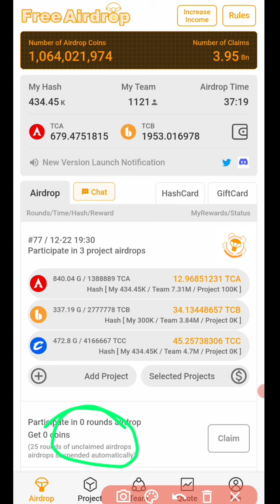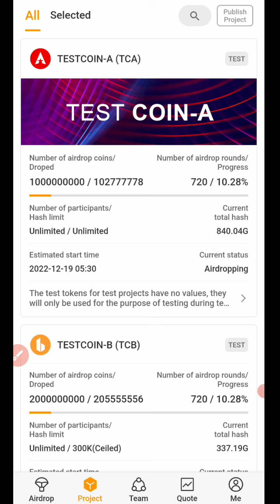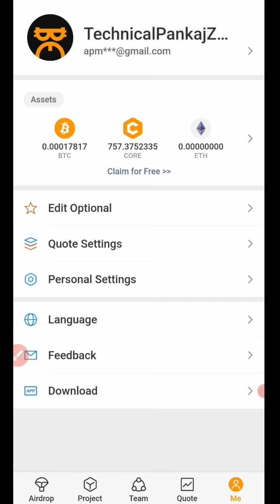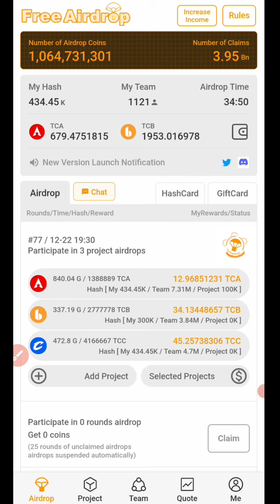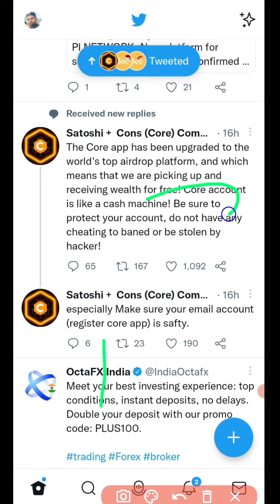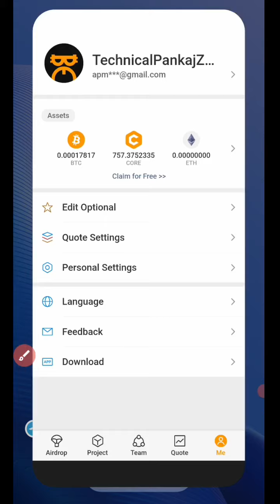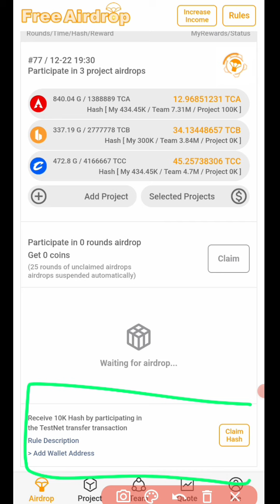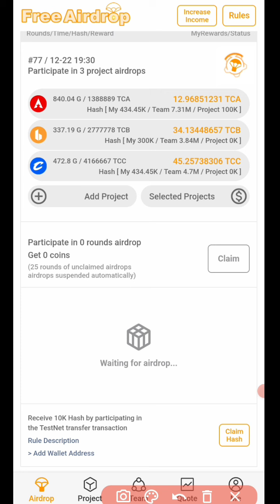Core new update/Core Withdrawal/Satoshi core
🔥Free me डॉलर कमाने का वेबसाइट Sign up Bonus 5$ Free,,, guys don't miss this chance USDT Earning Browser